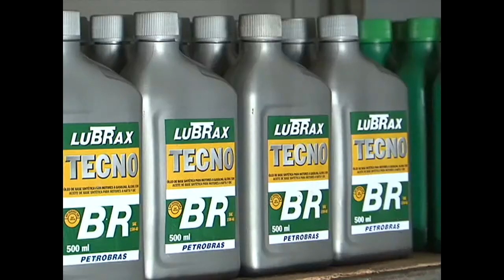VT_POSTO TROKAR